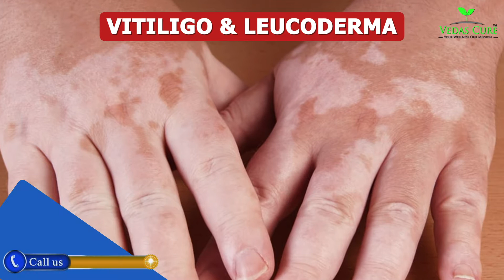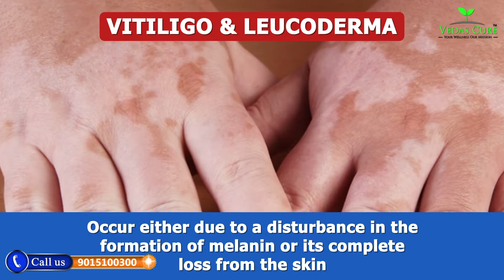Causes of Vitiligo, leukoderma, Safed Daag explained by Dr Zaria from Vedas Cure. Call @ 9015100300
Vitiligo is a serious auto immune disorder of the skin. There are several causes of Vitiligo as explained by Dr Zaria from Vedas Cure. The treatment of this disorder sometimes takes a long time. But the diagnosis of its causes helps us treat this disorder the right way. orcall us at 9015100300